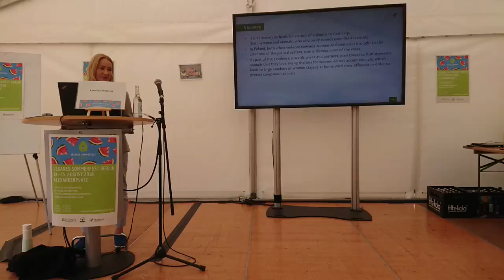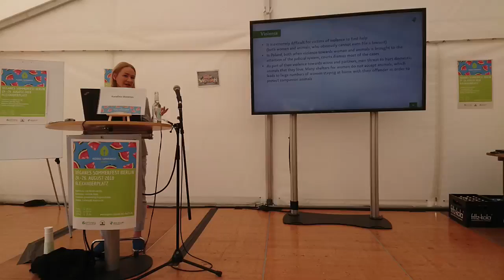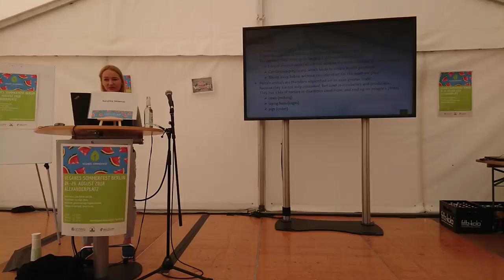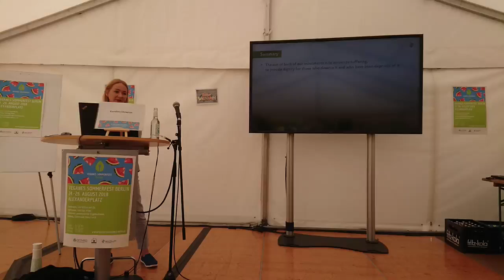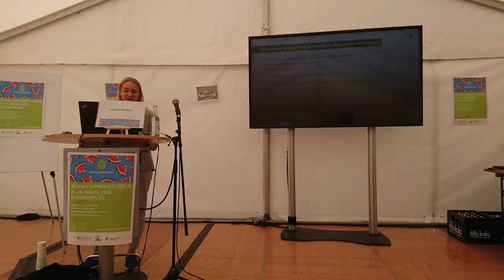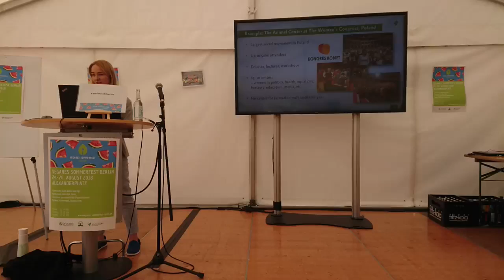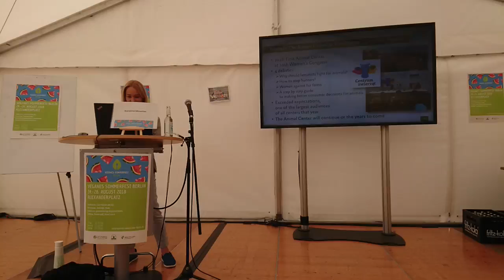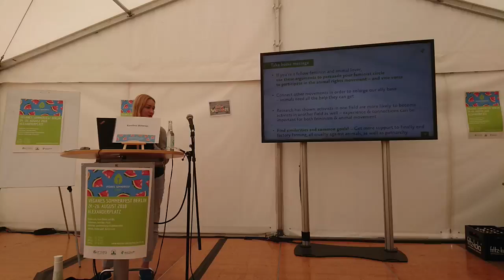Why Should Feminists Fight For Animal Rights - Karolina Skowron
Why should feminists fight for animal rights
by Karolina Skowron, polish office of Albert Schweitzer Foundation

How is the situation of Women and Animals in society connected? What do our movements have in common and why should they go hand in hand?